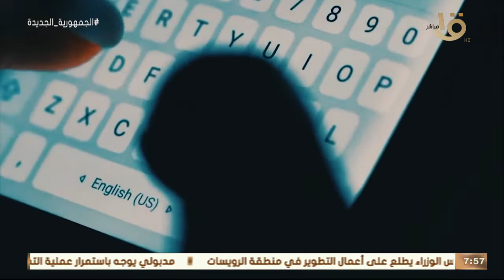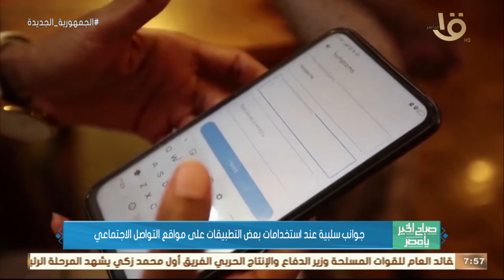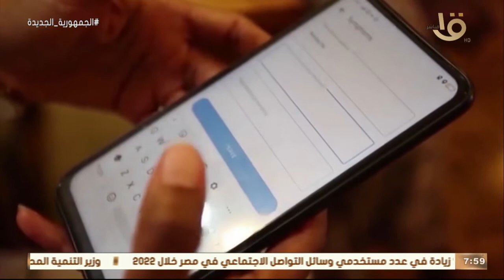صباح الخير يا مصر | جوانب سلبية عند استخدامات بعض التطبيقات على مواقع التواصل الاجتماعي